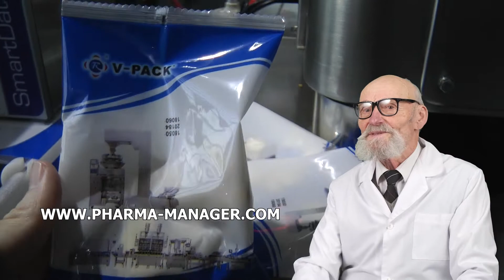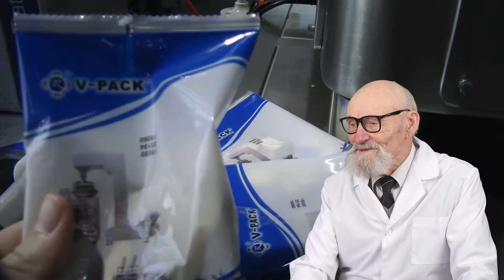MAQUINA VERTICAL DE EMBALAGEM DE VACUO, PARAFUSO DE TRANSPORTADORES DE VENDA